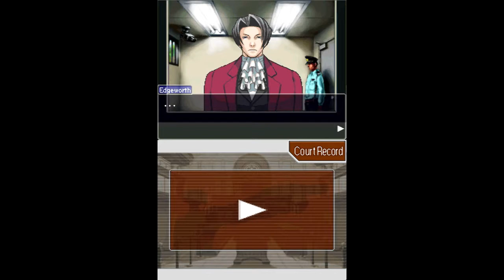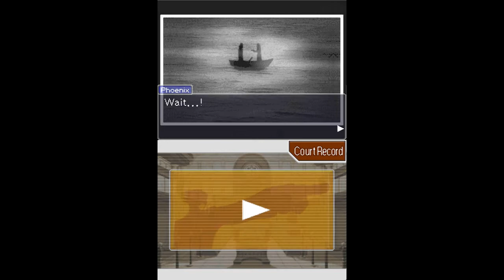Let's Play Phoenix Wright Part 15 - A Prosecutor's Fall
Well, who would have expected this to happen??